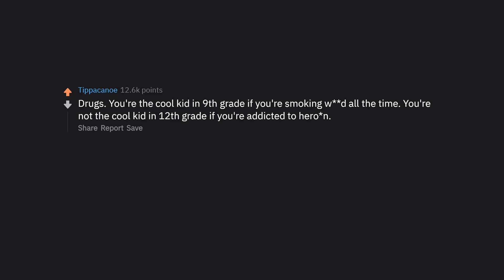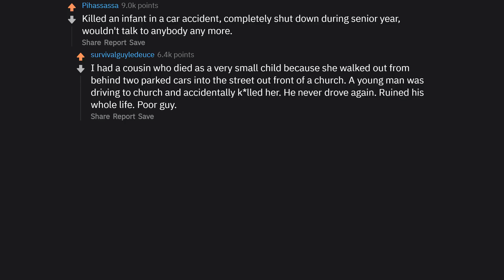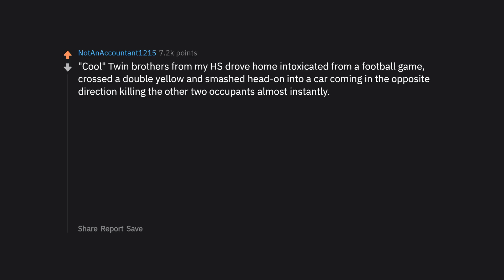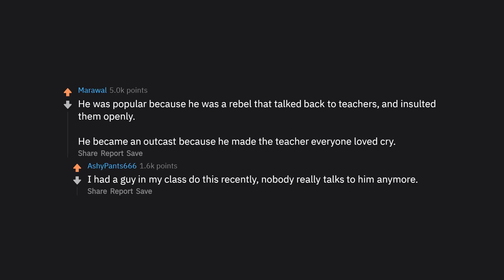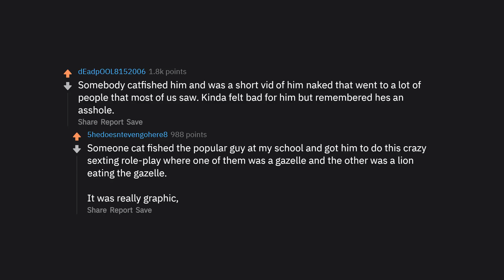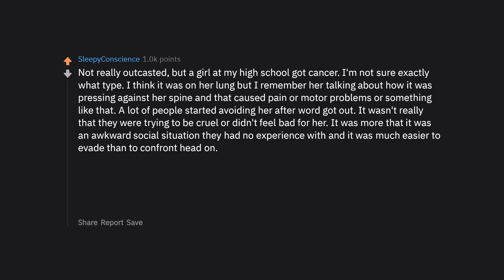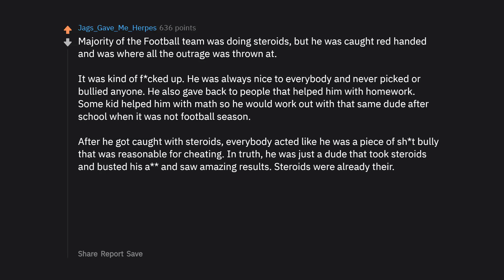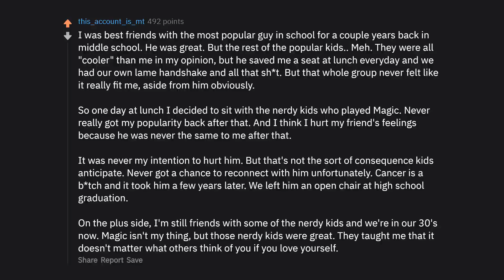What Did The Popular Kid At School Do To Be A Loser? (r/AskReddit Top Posts | Reddit Stories)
I am Storytime with Reddit. I make Ask Reddit videos to cover the best posts on Reddit for you. I make high quality content that reads the posts for you. I cover various stories from lawyer, attorney and legal stories to doctor and nurse hospital stories all the way to the rich and wealthy stories people have.